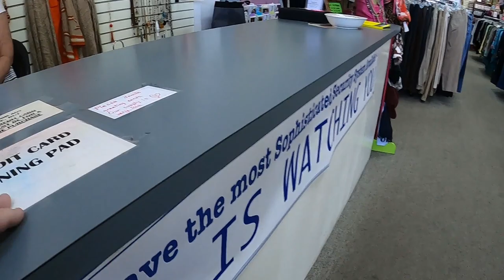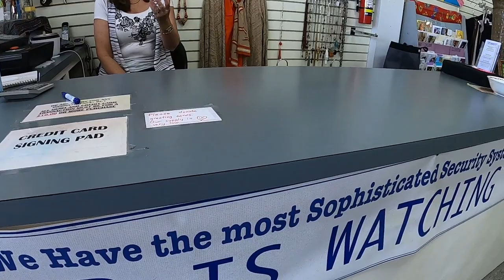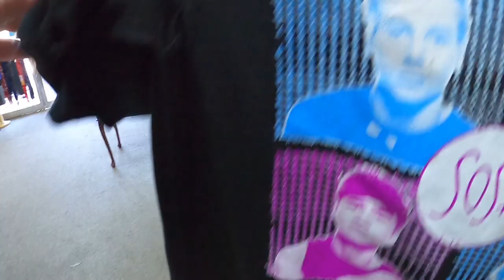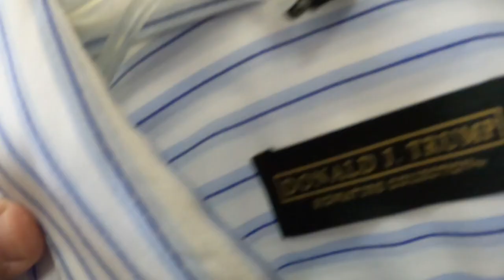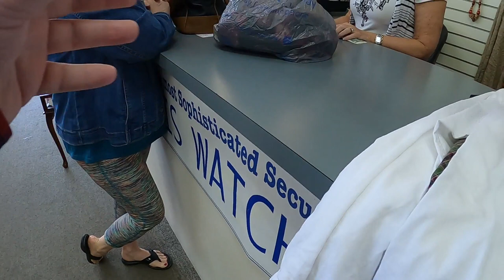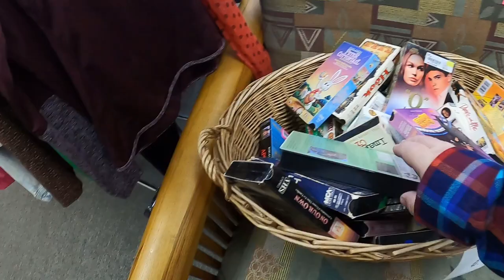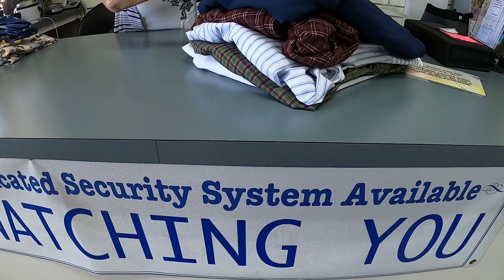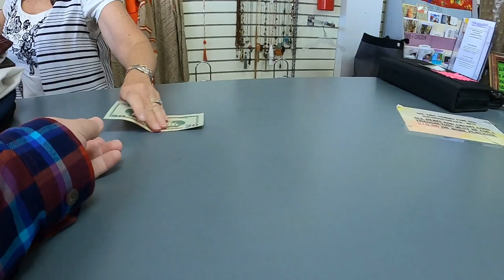Martha's House Thrift Store - Georgetown, SC - found President Trump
The Southern Charm of Martha's House Thrift Store - Georgetown, South Carolina
We visited Georgetown, South Carolina -